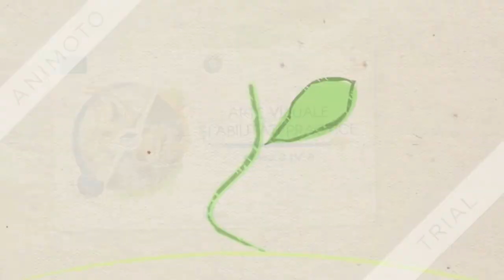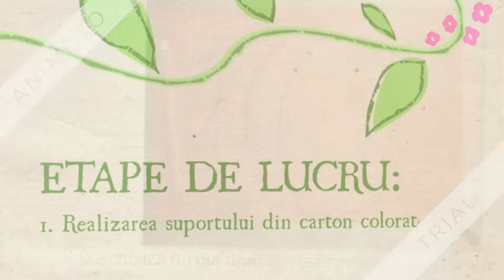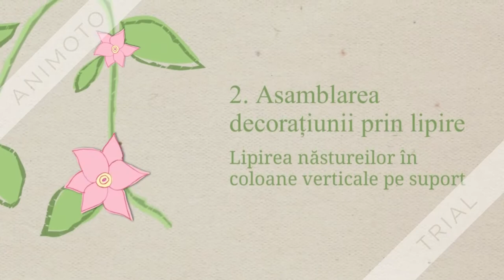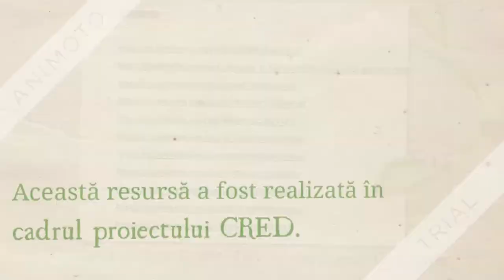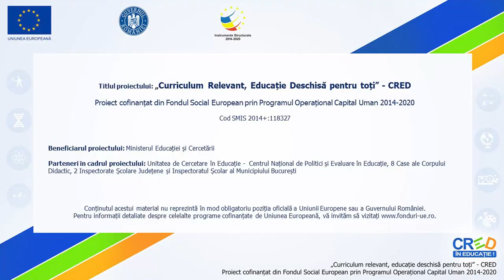Arta năstureilor în realizarea colajului 2D_Dovlecelul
Resursa prezintă procesul tehnologic de realizare a unui colajului tematic bidimensional, Dovlecelul, confecționat prin tehnica năstureilor/button art.
Sunt prezentate materialele și instrumentele de lucru, dar și etapele realizării produsului: realizarea suportului, asamblarea năstureilor și accesoriilor prin lipire și expunerea produsului. Elevii își dezvoltă atât îndemânarea, atenția, precizia de lucru, cât și capacitatea de proiectarea a unui produs bidimensional.

Autor: Florentina Vârtosu